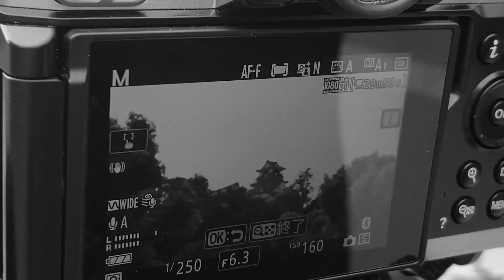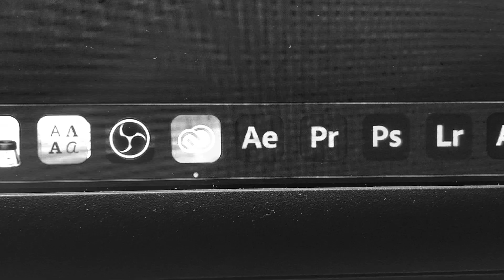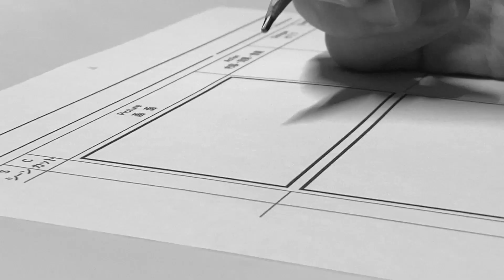【No.082 Creative Award 2023応募動画】「art-ificial」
-タイトル
art-ificial
-表現者名
ゆうは-Yuha-（高知県立高知国際高等学校）
-内容
一つの映像を作るまでの過程を”映像として”カメラに収めました。『art-ificial』の元の語であるartificialは「人工的な」という意味で、映像という人工的なものの中にある芸術性をモーショングラフィックスを用いて表現しています。

ジャンルもカテゴリーも気にせずに、いま夢中になっている表現・活動を３分以内の動画にまとめて応募してください。皆さんの活動を応援し、各賞を選考してお贈りします。